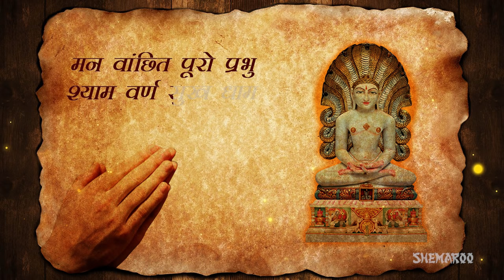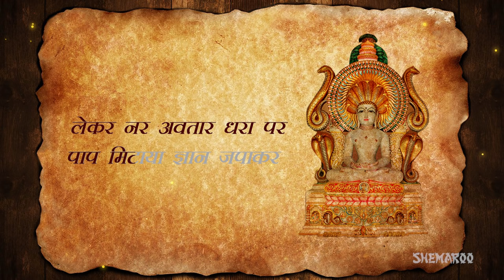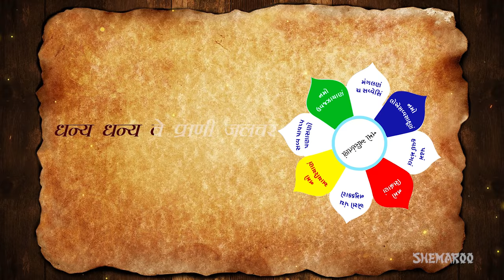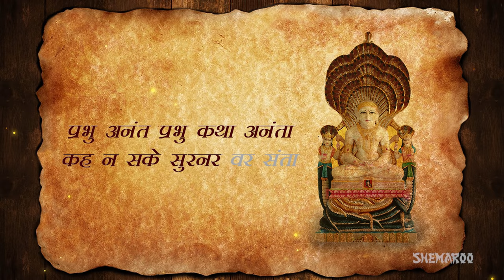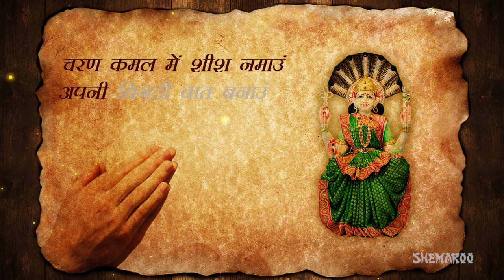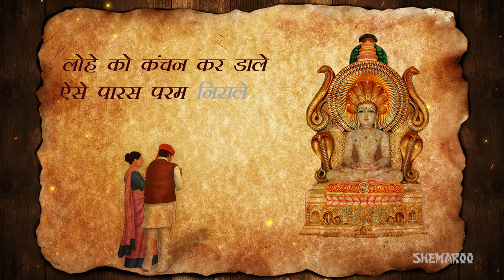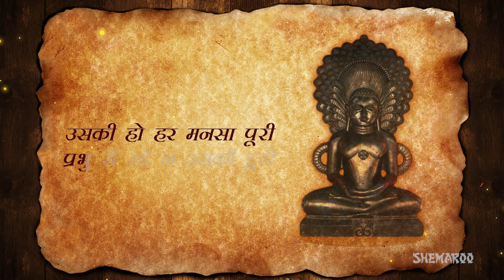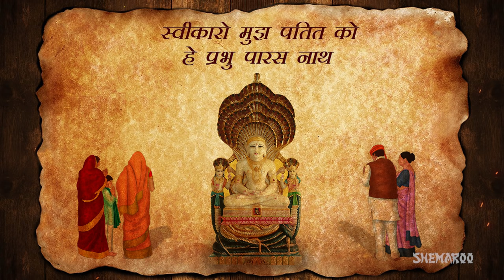Shri Parshwanath Chalisa | श्री पार्श्वनाथ चालीसा | Jain Bhajan